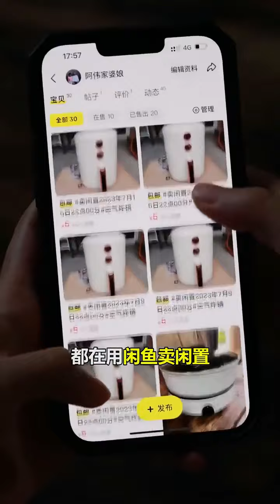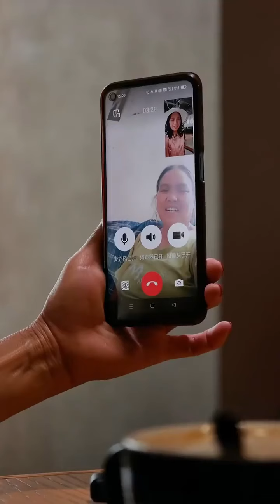阿偉媽媽過生日啦！妙妙帶她去城裡享受，小迷親手做法式大餐，簡直太幸福【阿伟家婆娘】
"我们将专注于展示美食的制作技巧，所有食材的来源都符合法律和道德要求，与虐待无关。" 大家好，這裡是阿偉家的婆娘
認識九年，在一起八年，結婚五年了
我們約定一起努力奔小康！
在這里分享一些我們平淡的農村生活，希望大家喜歡 ❤